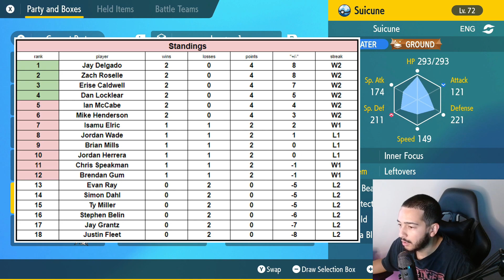Season 9 Week 3 vs Ian! The Founders Feud!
RIVALRY MATCH!!!

There are only a few "named" rivalries and this is one of the best!

Some background:

Ian and I are 2 of the original 5 players who played in Season 1. I started the group with some friends, but rubber really met the road when Ian joined the group a few weeks in and got the ball rolling!

I had an idea - what if we got some Pokemon fans together and battled it out - professional sports style? Where players would play against other players in a regular season - hoping to qualify for the post season and ultimately a championship?

Ian got invited to the group through some mutuals and that's when things really started to shine! He had always wanted to do a Pokemon "draft" where people would build teams by way of a snake style draft. This perfectly coincided w/ my idea of a "professional sports" Pokemon competition. Thus, The PLC was born!